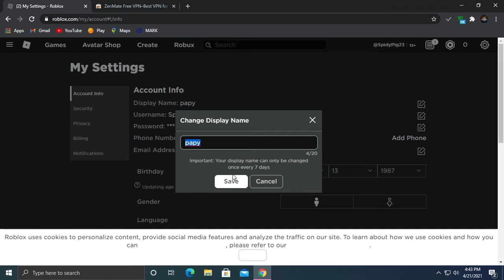How to change Your Display Name in Roblox!!!!! |April 2021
So I just found out tht Display name were added so I wanted to make a video about how to change your display name hopefully it helped you and if you enjoyed the video please like and subscribe and Thanks for watching😊